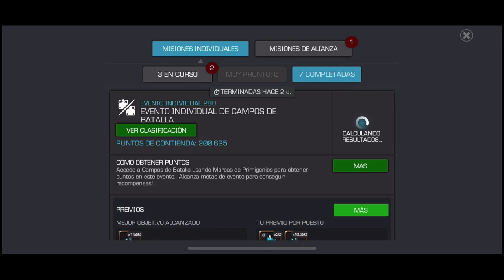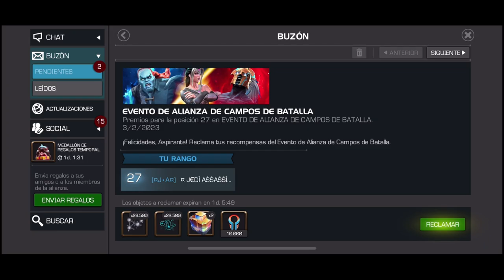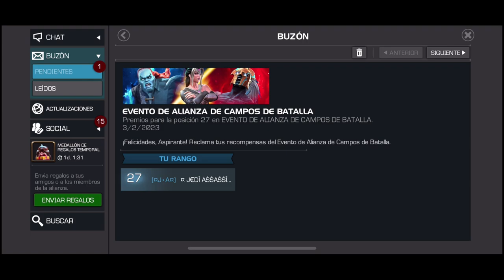PREMIOS DE CAMPOS DE BATALLA TEMPORADA 4 | ¿QUÉ POSICIÓN QUEDAMOS? | MCOC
0 mods baneados dentro del top 100 :)